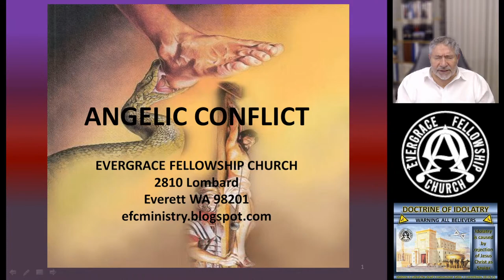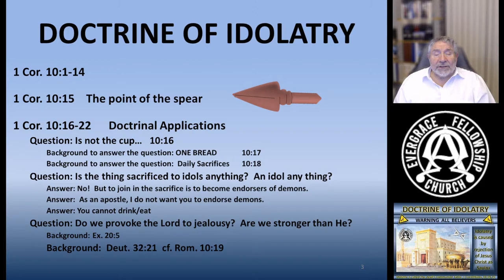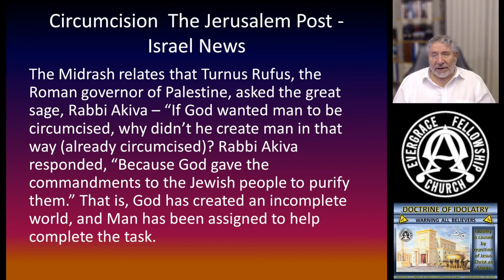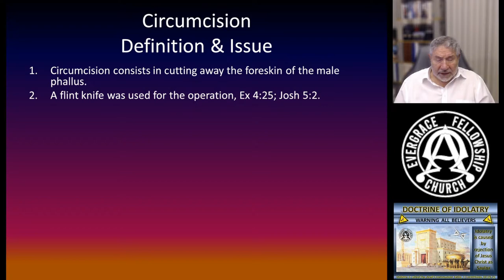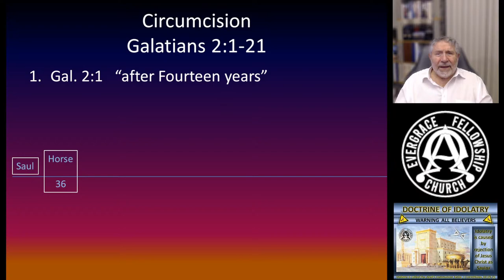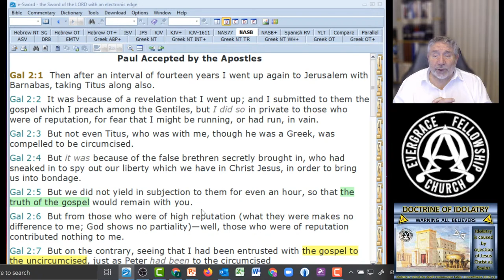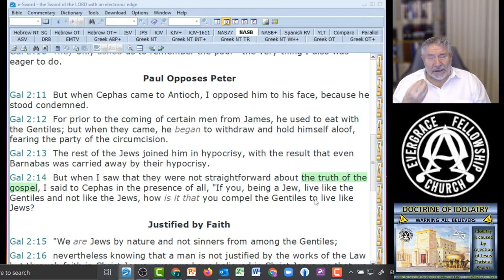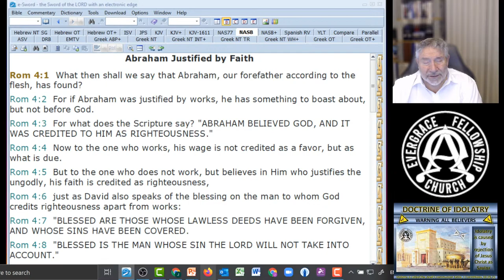2021.11.04 Angelic Conflict #172 Genesis 3 (Tactical Victory/Briefing/Idolatry/Circumcision)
What about circumcision?